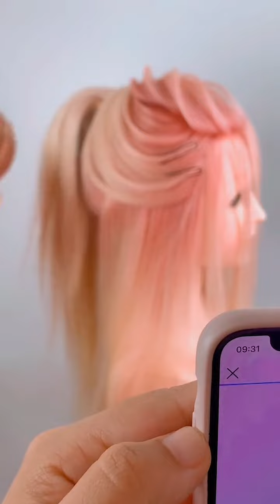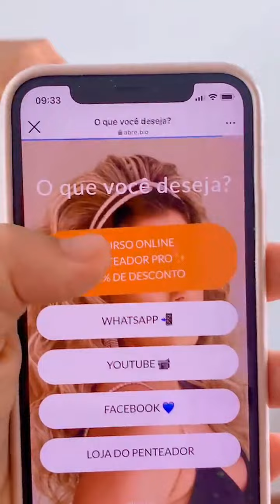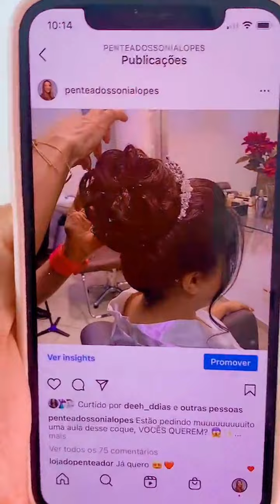AULA LIVE - BASE PARA COQUE - SONIA LOPES LIVE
-PENTEADOR PRO by PENTEADOS SONIA LOPES- 🔝⭐

Curso online com técnicas comerciais e russas,  tudo sobre preparação de penteados (desde a escova), produtos, acessórios, finalizações e divisões.

- 50 Vídeo aulas (que serão liberadas em módulos)
- Live mensal durante o primeiro ano de curso
- Acesso ilimitado durante de 36 meses
- Grupo fechado no WhatsApp
- Mentoria teórica individual
- Certificado
- Apostila
- Aulas bônus
- Penteados em cabelos curtos e cacheados
- Atendimento em clientes reais

✨ MEU CURSO PRESENCIAL ✨

- Já garantiu sua vaga no meu curso presencial?

- Todos os participantes levam uma boneca de treino de presente! 🎁